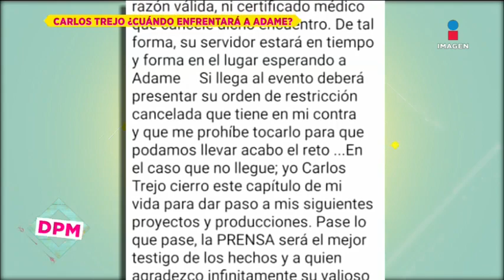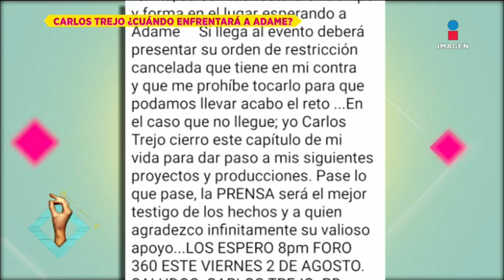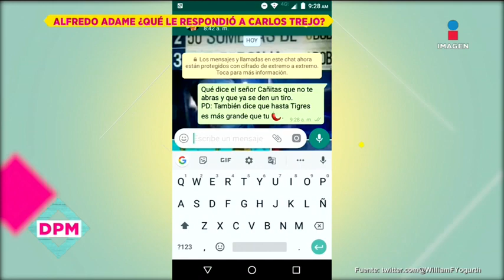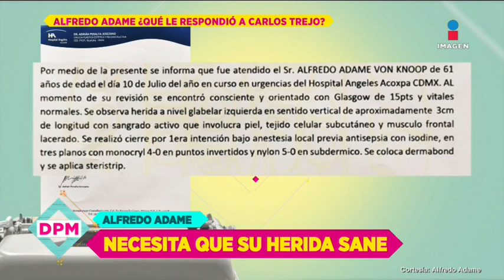Trejo asegura que mañana habrá pelea y ¡Adame le responde! | De Primera Mano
El Cazafantasmas ya está listo para su encuentro contra Adame para el día de mañana como se acordó al inicio, justo antes de que le abriera la nariz al conductor con una botella de agua. ¿Qué dice Alfredo? ¿se va a presentar?